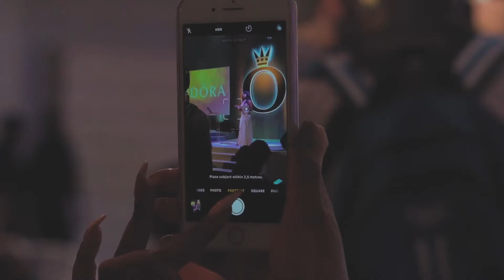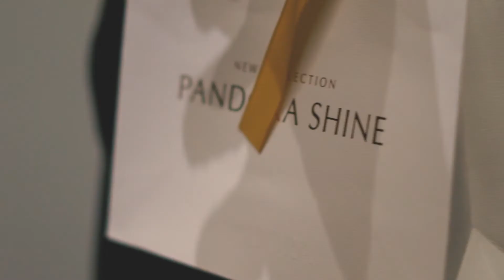Pandora Shine Jewelry Launch - Johannesburg, South Africa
A gold star event was rolled out for the recent Pandora Shine Launch including dazzling food 👑 With Lindt chefs making golden pralines and Lindor lollies dipped in gold dust. Not to mention the gold petit fours, macaroons and metallic mini donuts dipped in malva sauce. It was a dazzling affair and sparkles of thanks go to Afresh Event and Design for the décor, Fresh Creative Catering for the food and Molecular Bars for the cocktails.